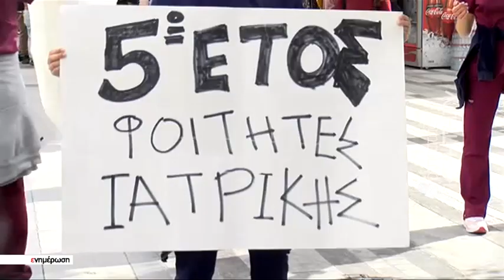Ύψωσαν σιωπηρά...φωνή διαμαρτυρίας οι αυριανοί γιατροί